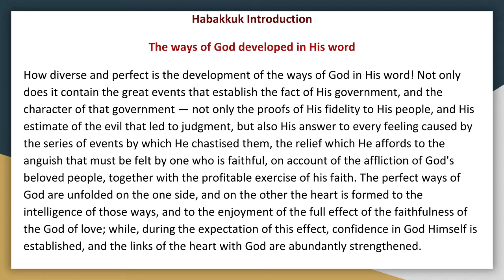Synopsis of The Books of The Bible by JND OT The Minor Prophets Habakkuk Introduction Audio Book